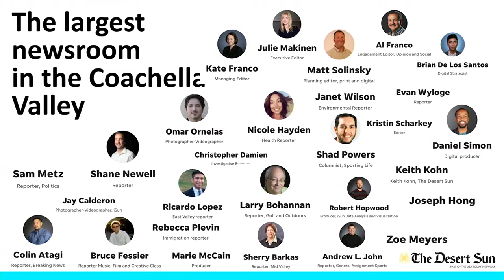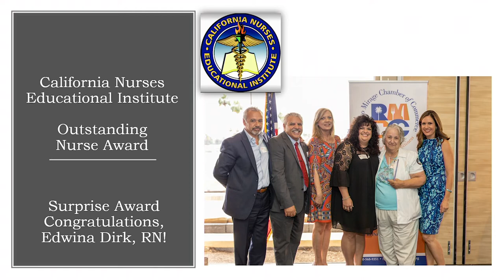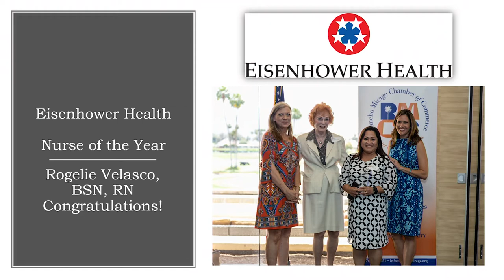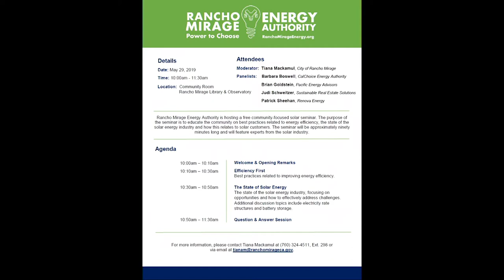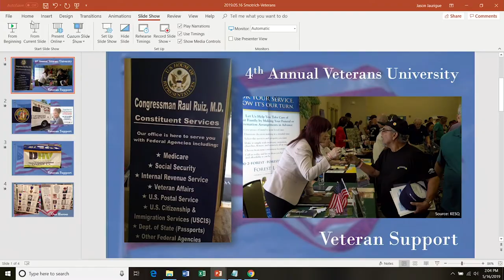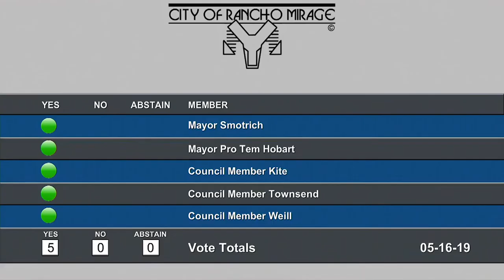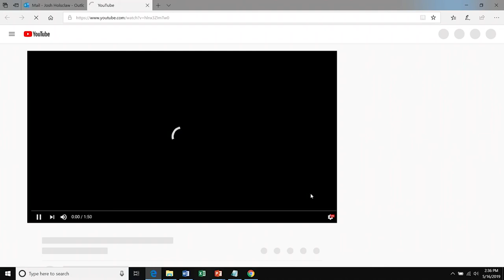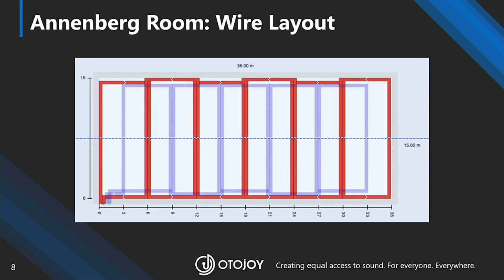Rancho Mirage City Council Meeting, May 16, 2019